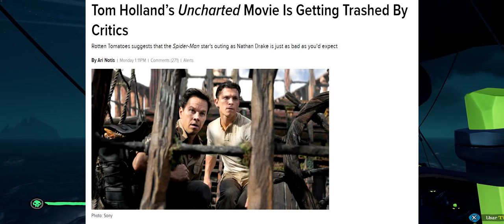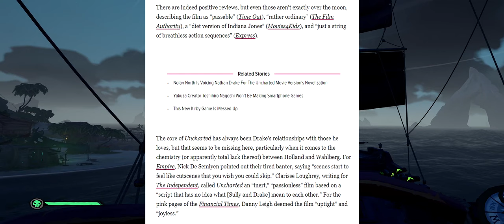🔵 News - Uncharted FAIL (ou não)!!! O que fizeram com os personagens e a ação?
"Yo Choombas"...

Vamos conversar sobre o filme Uncharted e os problemas que estão sendo apresentados por quem viu o filme e não curtiu.

00:00 - Uncharted - o filme falhou?

SPECS